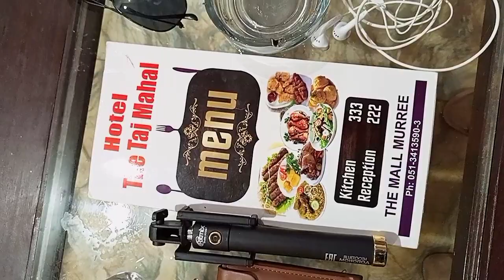Hotels in Murree,Room Rent in Murree 2022, Suit Room Rent in The Taj Mahal Hotel Murree 2022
murree hotels room, murree hotels rent, murree hotels room rent 2020, nathia gali murree hotels, mall road murree hotels, ayubia murree hotels, murree mall road hotels rates